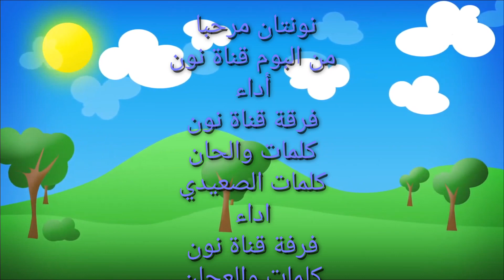نونتان مرحبا قناة نون 2014